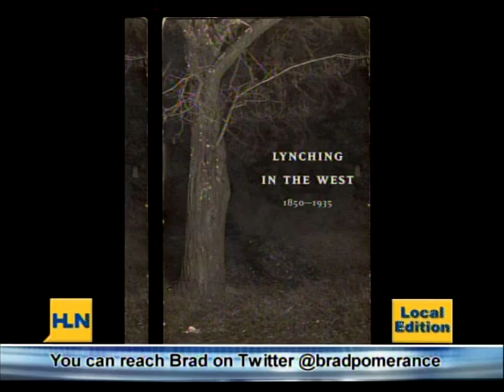Ken Gonzales-Day : Lynching in the West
CNN Headline News profiles professor of art Ken Gonzales-Day about his exhibition examining lynchings during California's early history.